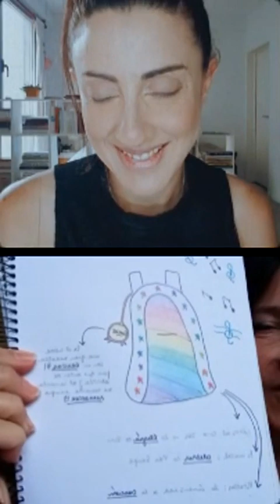🏝️ PATRICIA: DE NO SABER QUE HACER A EMPRENDER DESDE EL SER EN 2 MESES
Sueño con un mundo donde más mujeres despierten sintiéndose felices, plenas, empoderadas, porque cada detalle de su vida fue creado bajo sus propias reglas.
Líderes alquimistas, capaces de transformarse y transformar el mundo donde viven.

Sueño con un mundo donde más mujeres lideren con el alma, que marquen un rumbo siendo auténticas, que inspiren, impacten y dejen una huella en el mundo, es decir, un LEGADO de “Si, se puede”, el portal de transformación para millones de personas, a partir de ser ejemplo, de sus historias personales, de la convicción en su mensaje, de sus talentos, conocimientos, valores y sabiduría.

"Tu liderazgo pone luz en el liderazgo que otros tienen y no ven"